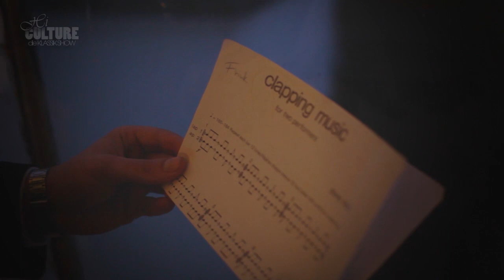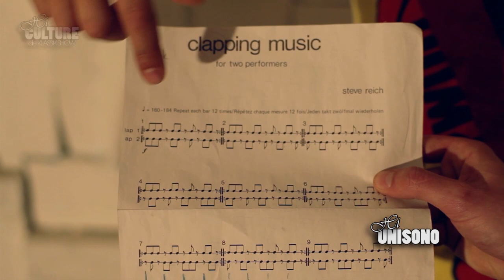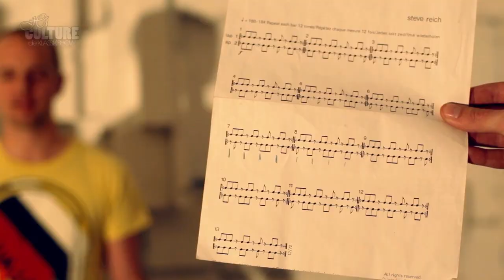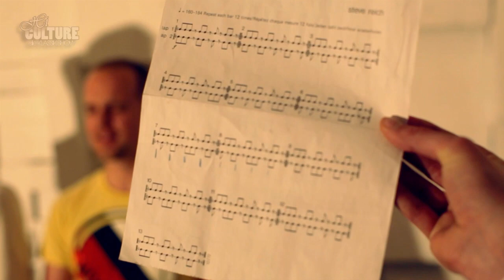HiCULTURE - Klassik Show, die neue Musik erklärt - mit KrausFrink Percussion (moderne Klassik)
HiCulture ist eine Unterhaltungssendung, die klassische Musik auf unkonventionelle Weise vermittelt. Die Sendung ermöglicht es, „Hochkultur" kennenzulernen und neu zu entdecken. Hierbei soll sie vor allem Laien ansprechen, aber gleichzeitig auch für ausgebildete Musiker interessant sein. Der belehrende Ton, welcher oft in Wissenssendungen vorherrscht, soll bewusst vermieden werden.

Welcome to Crazeland.com